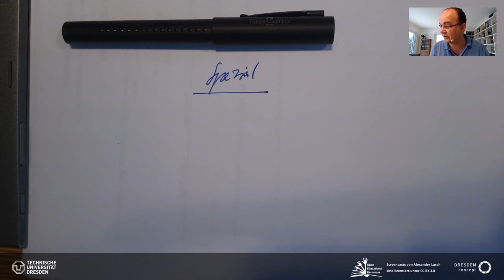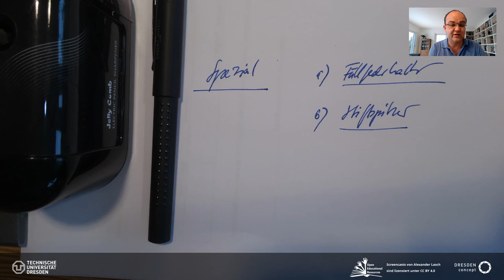Abonnent:innen-Spezial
Dankeschön! Bitte hinterlasst einen Kommentar mit dem Stichwort "Füllfederhalter" oder "Stiftspitzer" und ich verlose unter allen den  einen oder den anderen treuen Begleiter für den Schreibtisch - und wenn Ihr den Kanal bisher nicht abonniert habt, dann überlegt Euch doch, ob Ihr ein Abo da lasst.

Wenn Ihr den "Faber-Castell"-Federhalter oder den "Jelly Comb"-Spitzer ausprobieren wollt, findet Ihr beide (ohne Referrer) hier: